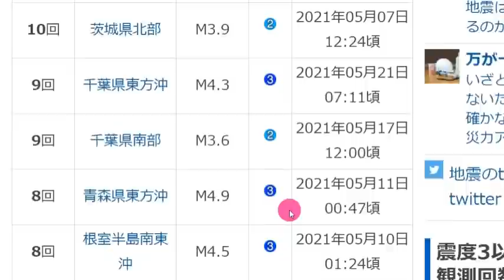일본 도쿄 대폭발 위기!속보! 일본 '돗토리현' 연속강진일본열도 침몰위기!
📢BGM
✔Track - HOMI - Frost virus